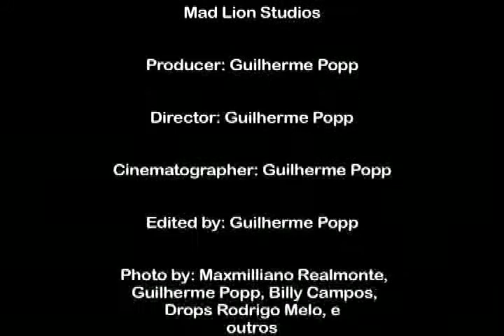Festa fim do ano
Festa de fim de ano da galera de Miami